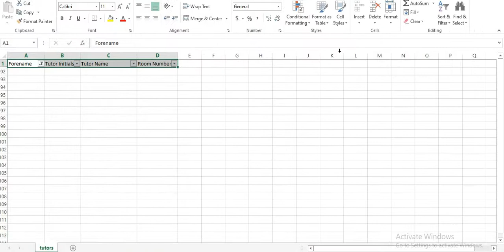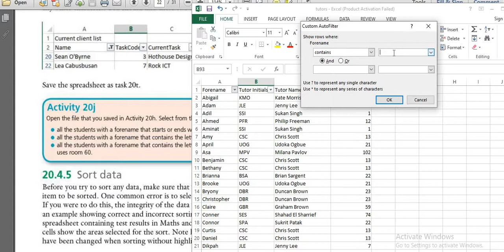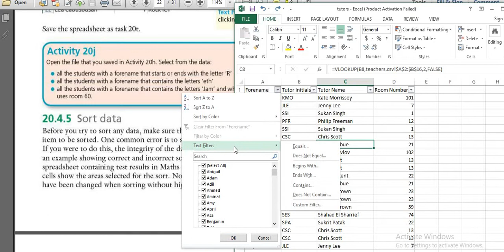IGCSE ICT |Activity 20J | Data analysis|Information communication technology|Coding Tricks by swetha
In this video you will learn about IGCSE information communication technology chapter 20 Data analysis Task 20 N,O

For more related videos on Python,Html,CSS,CSS3,Excel,PowerBi

Don’t forget to click on bell icon for more updates

Coding tricks by swetha
Information communication technology
Data analysis